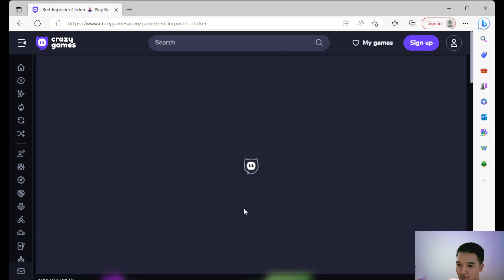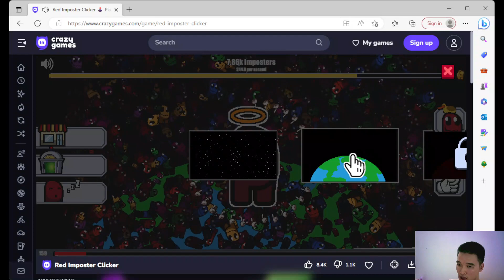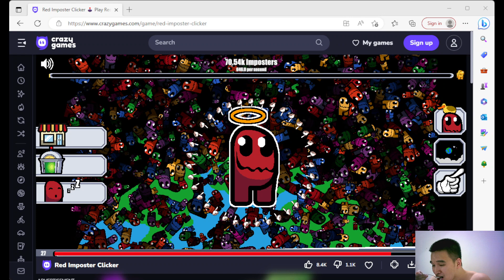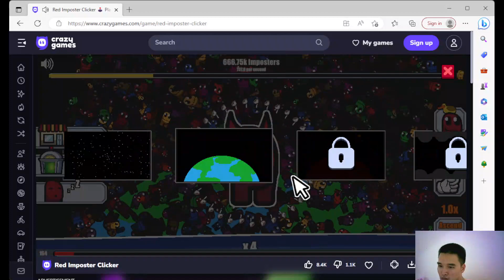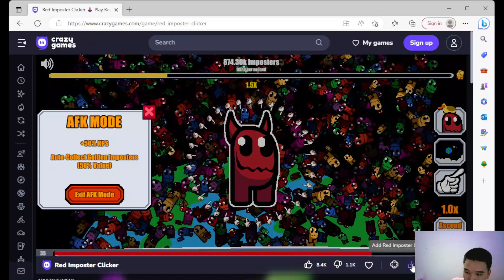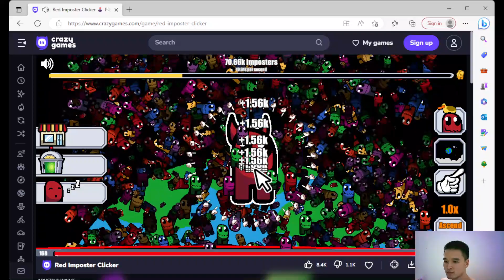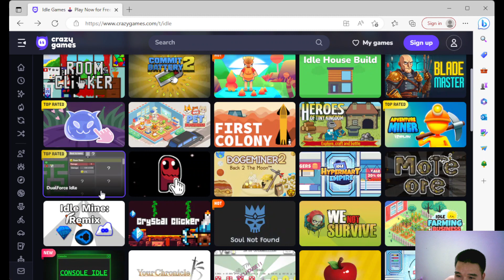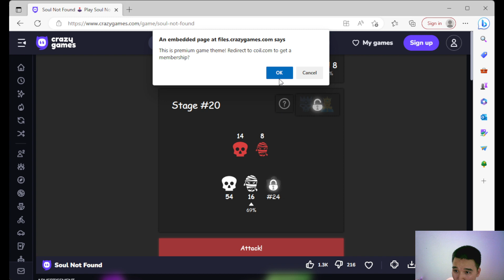Watch Cartoon Characters Part 2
Explore all the cartoon characters in the game with me